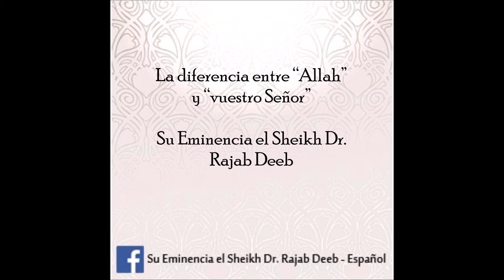La diferencia entre “Allah” y “vuestro Señor”